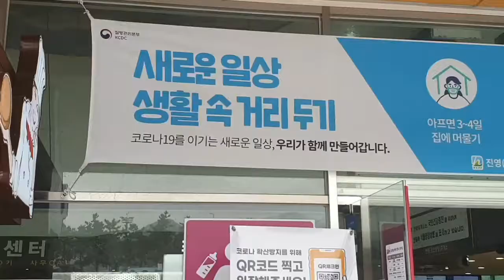최석태 방송, CST-TV 1204편) 전국이 온통 난리구나. 우한폐렴 누가 이렇게 확산시켰나? 초장에 중국인 입국 금지부터 시켰더라면 이런 고초를 겪었을까?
전국이 온통 난리구나. 우한폐렴 누가 이렇게 확산시켰나? 초장에 중국인 입국 금지부터 시켰더라면 이런 고초를 겪었을까?